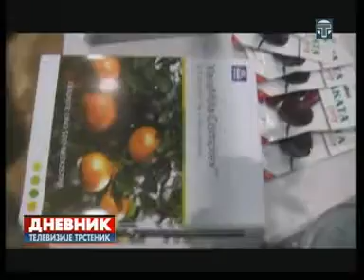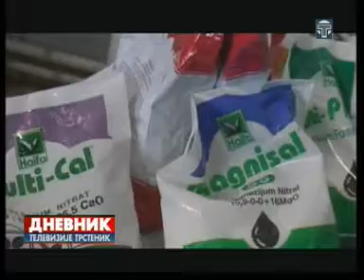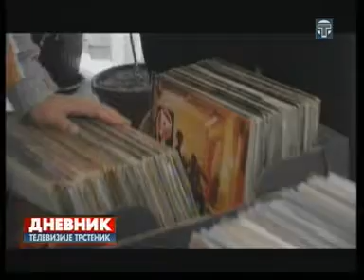Dnevnik 09 02 2014